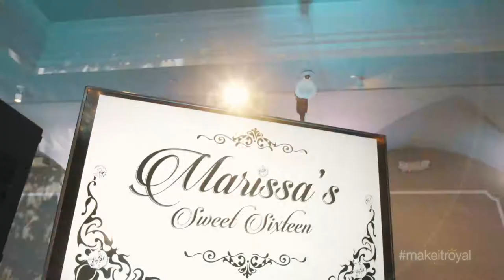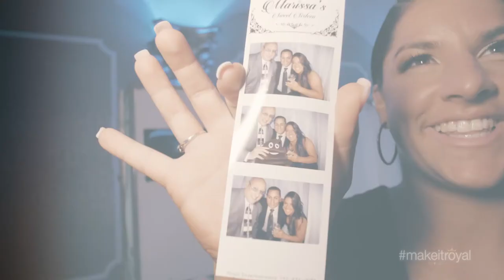Royal Entertainment Production - Sweet 16 Video @ The Grand Marquis in New Jersey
Royal Entertainment Productions perform a spectacular Sweet 16 for Marissa at The Grand Marquis in Old Bridge, New Jersey.  Royal Entertainment Productions is the top performer for Sweet 16s in all of New Jersey.